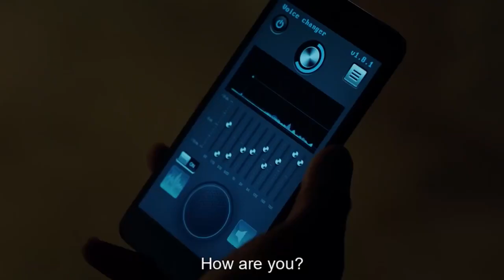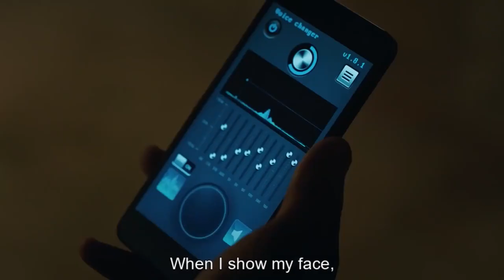Derman's Snipers Targeted the Team! | The Oath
How will they escape?

On the one hand, Çaylak (Aytaç Şaşmaz) on the one hand, and Nazlı (İlayda Ildır) on the other, are on the verge of death. Tim struggles to survive these two challenging missions successfully.
Taking the risk of the action (Meriç Aral) being exposed to save Nazlı, Tim raided one of Derman's secret places under the command of Erdem (Nihat Altınkaya). With the heroism of Karabatak (Eren Vurdem), Nazlı gets rid of Derman's men, but his situation is severe.
The team under the command of Hafiz (Mustafa Yıldıran) manages to reach Çaylak and Keşanlı (Görkem Sevindik), but the pulse of Çaylak, who lost a lot of blood, is gradually decreasing. Just need to return to Turkey. But that won't be that easy. The treacherous ambush they encounter on the road makes the life struggle of Çaylak increasingly difficult. Promising to keep Rookie alive, Kesanli is ready to sacrifice even his life to get rid of this gripper.
Agah (Mehmet Özgür), who is chasing Derman, has his arms rolled up to fulfill his agreement with Çolak (Serhat Kılıç). But Çolak, as usual, plays a big game and confronts Agah. But Agah always has a plan B.
While Çolak gradually loses strength, Derman gradually strengthens his place. His brutality has begun to manifest itself in lands across borders.